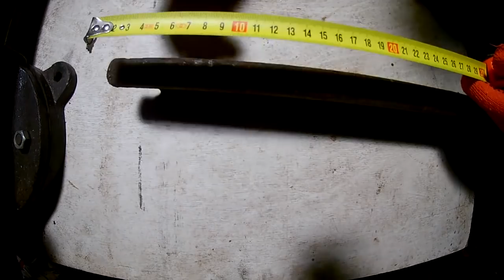Универсальные приспособления !!! Крутая самоделка Сделай и себе это нужное и простое приспособление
Посмотри больше моих видеороликов